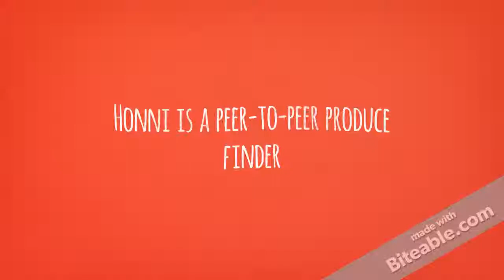Honni Promo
local peer to peer produce finder. Produce with Purpose.